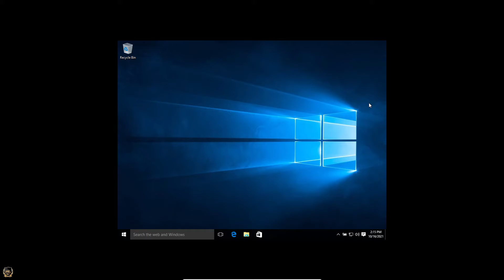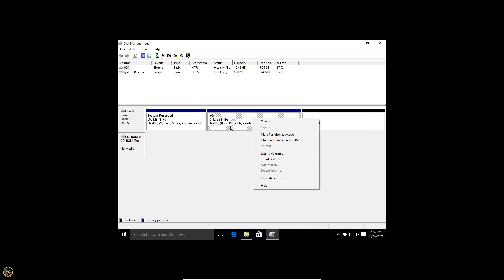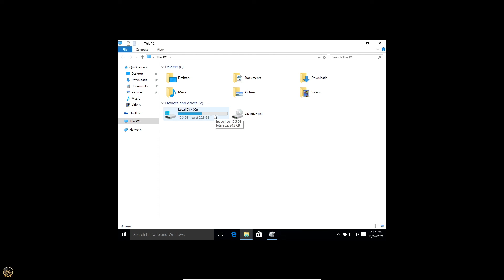How to extend volume on Windows